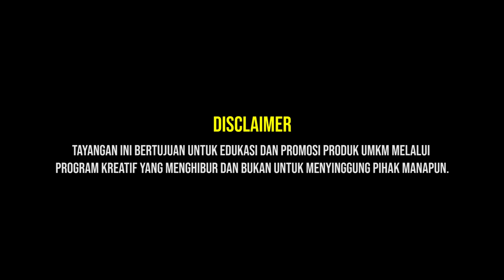PDP EPS 16 - VICKY PRASETYO LEBIH JAGO PENCITRAAN DARIPADA ALDI TAHER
PDP Seasoan 2 menjadi konten talkshow fresh karena mengangkat isu politik yang dibawakan dengan gaya yang menggelitik.

Kali ini bersama VICKY PRASETYO yang punya mulut manis dan janji manis. silahkan dukung Vicky. Tapi Kami gak janji, kalo MANISNYA tuh permanen wkwkwk